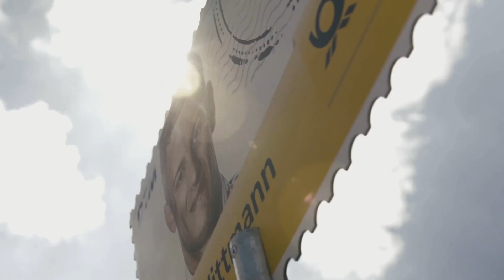260 km/h through the city – BMW M Motorsport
Ahead of his home race at the Norisring, Marco Wittmann's accelerating foot is raring to go.